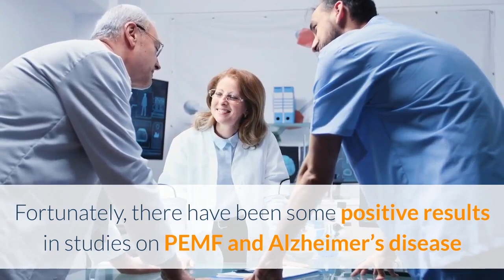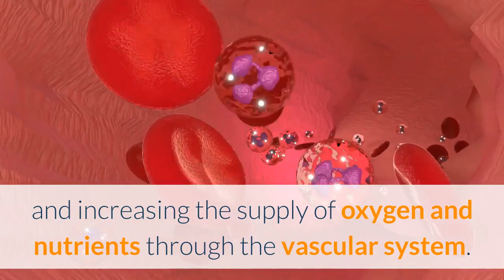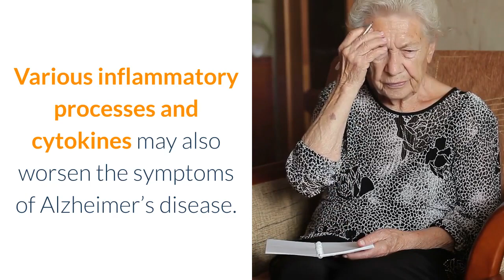PEMF Therapy for Alzheimer's Disease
It is estimated that there are approximately 44 million people worldwide living with Alzheimer’s disease or a related form of dementia, and the numbers are steadily growing. Nowadays there is no cure or prevention for the disease. Fortunately, there have been some positive results in studies on PEMF and Alzheimer’s disease for improving symptoms and increasing the life quality of those affected by the disease.

After a patient with Alzheimer’s disease died, Dr. Alzheimer examined her brain and found multiple clumps and bundles of fibers clogging the brain vessels. These abnormalities later were given specific medical names - amyloid plaques and neurofibrillary tangles respectively. They may destroy the connections between neurons. Therefore, the nerve cells fail to transmit messages between different parts of the brain as well as from the brain to other organs and tissues which disrupts a lot of basic body functions. PEMF therapy can recharge nerve cells, improve the function of nerve fiber connections and stimulate the biochemical communication between neurons. Treatment with PEMF results in a dramatic improvement in memory and cognitive functions, such as short term memory, calculations, spatial orientation, judgment, reasoning, social interactions, etc.

According to researches, PEMF therapy is effective in improving circulation and increasing the supply of oxygen and nutrients through the vascular system. The Alzheimer’s Association points out that increased circulation increases oxygenation to the brain, which can be helpful in supporting the brain health of patients with Altheimer’s disease.

Various inflammatory processes and cytokines may also worsen the symptoms of Alzheimer’s disease. Inflammation plays an important role in the healing process, protecting the injury site as it heals. But if your body over-reacts, inflammation may linger too long and influence the repair of damaged tissues. PEMF therapy can reduce inflammation and promote the self-healing of nerves.

A study investigated the physiologic and cognitive effects of long-term EMF exposure in animals. Researchers applied EMF treatment to mice with Alzheimer’s disease every day. They found that EMF treatment can reverse the advanced brain amyloid accumulation/deposition of these mice. These mice also showed an increase in general memory function. These results further underscore the potential therapeutic effect of PEMF therapy against Alzheimer’s disease.